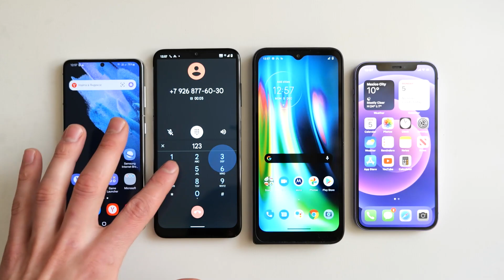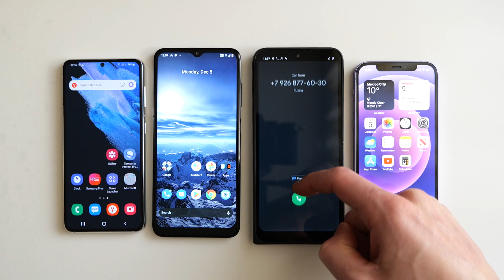Over The Horizon vs Nokia Tune vs Hello Moto vs Sencha Incoming Calls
Over The Horizon (Samsung Galaxy) vs Nokia Tune (Nokia) vs Hello Moto (Motorola) vs Sencha (Apple iPhone) Incoming Calls